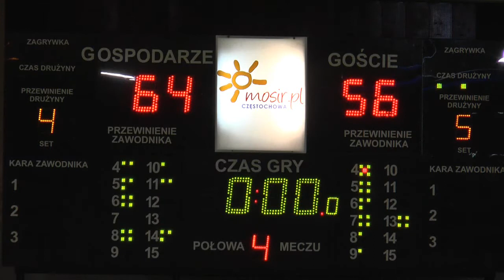UKS "MUSTAF" Częstochowa - BUD-ART Częstochowa 28.05.14 Liga Okręgowa OZKosz Częstochowa 2013/14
1 mecz finałowy ligi okręgowej w sezonie 2013/2014